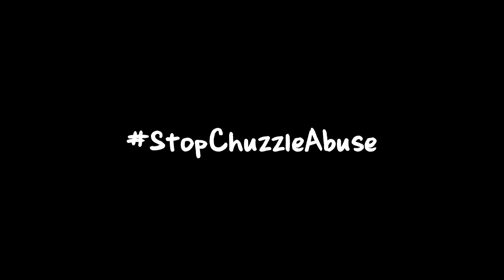Chuzzle and the Cursor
Yes, a Chuzzle meme. I can't believe i said that word, but here we are.
Did you know that Chuzzle is the only PopCap franchise that's survived from EA because Raptisoft is the one who made Chuzzle and not PopCap? Pretty crazy, i know. They even got a sequel AND a spinoff, and they're actually good, too (and i'm still waiting for that Hamsterball 2, Raptisoft).

btw, that's probably the worst thumbnail i've ever made.

Also

(i hate to do this, but i feel like no one will know, so... i guess from now on you'll see this link on future videos)